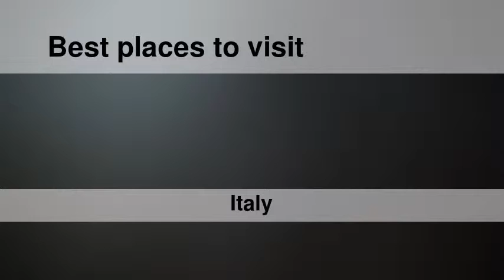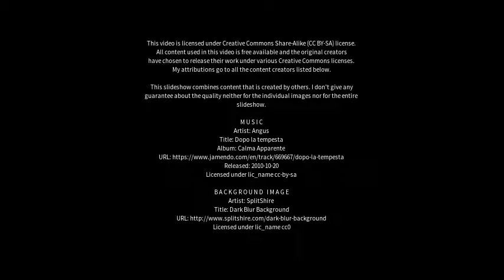Best places to visit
Best places to visit - Sesto San Giovanni (Italy) Best places to visit - Slideshows from all over the world - City trips, nature pictures, etc.